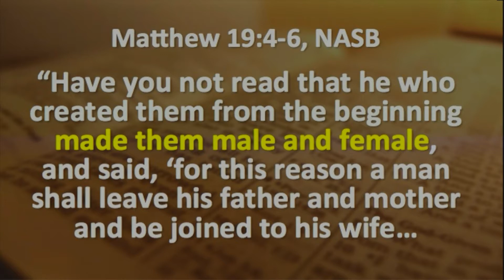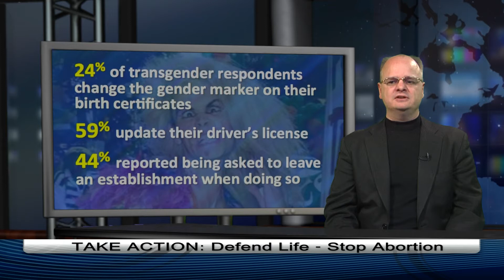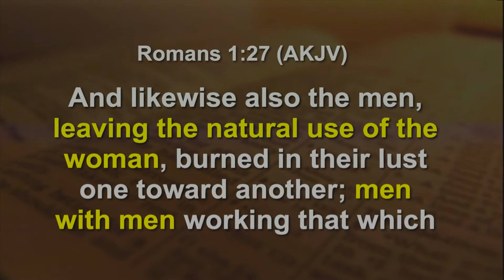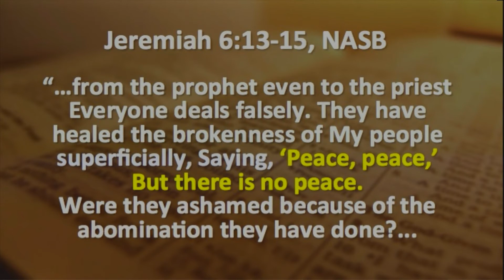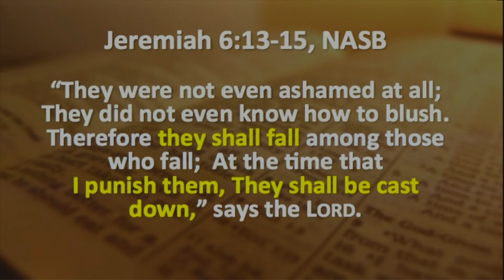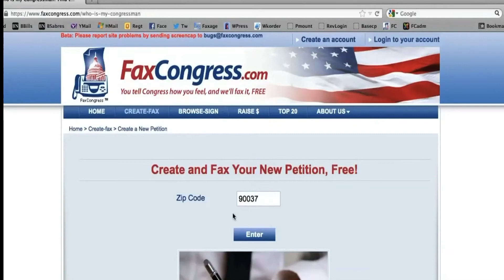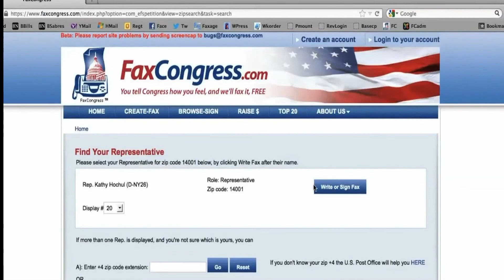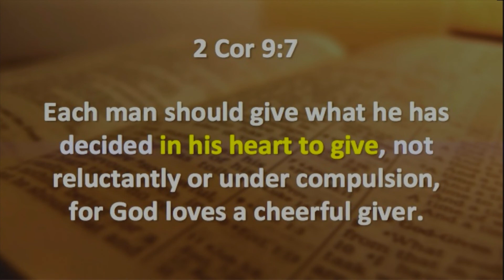Gay men sue Church of England to Bless Wedding - PIJN 0117 - Dr. Chaps Klingenschmitt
1. The Queen of England allows homosexual "marriage" and immediately a gay couple sues the Church of England
2. The District of Columbia is pushing the transgender agenda
3. Fuller Seminary starts a gay student club
Airs 8/13 on NRB Network, The Walk TV Network, IPoint TV (Roku), Glorystar Satellite TV Network, WBN Revival Channel.